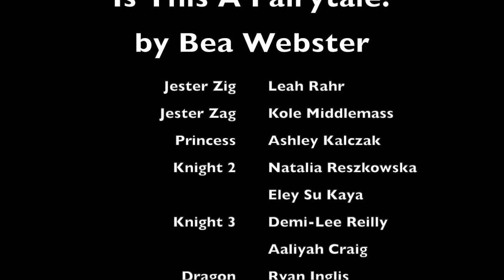Positive Stories For Negative Times - Gracemount High School - Is This A Fairytale?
Gracemount High School perform Is This A Fairytale? by Bea Webster as part of Wonder Fools' Positive Stories for Negative Times in association with the Traverse Theatre.